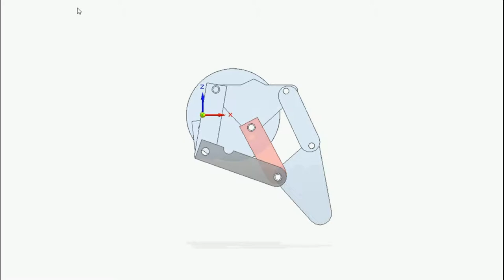👶👍My First Robotics-Arduino project. Cool little robot- Humble velocipede-Theo Jansen (Strandbeest)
My first attempt of making a robot using a micro-controller. I know that according to today strands it is not the best thing ever made, but it proved  me back then that the sky is the limit with micro-controllers like the Arduino boards. The recipe it's always the same; input and output signals, and logic conditions to process the data. But the implementation is the tricky part here.

This is a small version of Theo Jansen's Strandbeest sculpture, the walking beast of five legs. The crack shaft was fabricated  with  M6 bolts and threaded rods. All links were made of popsicle sticks and PVC foam. An arduino Uno controls a Servo that drives the crank shaft, and receives the feedback from a couple of sensors that I made with an LED and a photo-resistor, which  prevent the little robot to fall of the table. There is also an ultrasound sensor that I used to make it turn around if there is an obstacle too close in front. The legs are composed of two grashof mechanism, the type that turns 360deg on the input link and oscillates on the output link. Not precisely Theo Jansen's wind creature...this one runs with 4 AA batteries for the servos and a 9 volts battery for the Arduino. It was very interesting to make!!!.